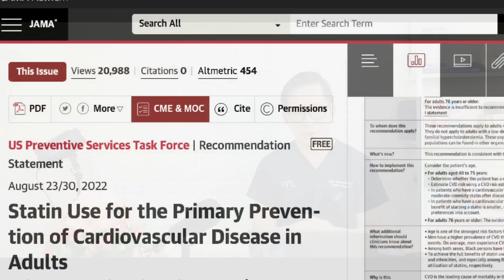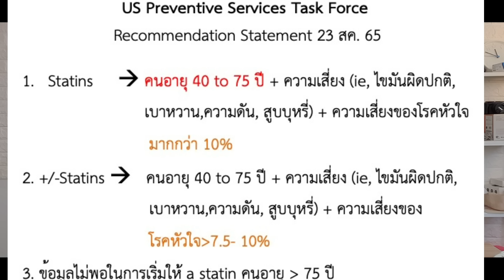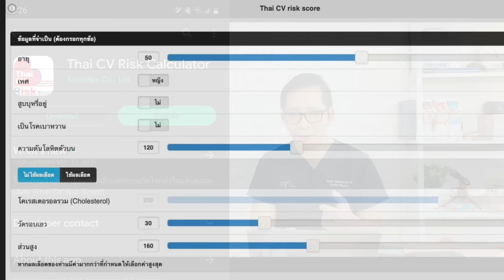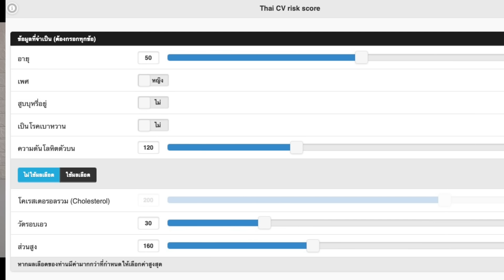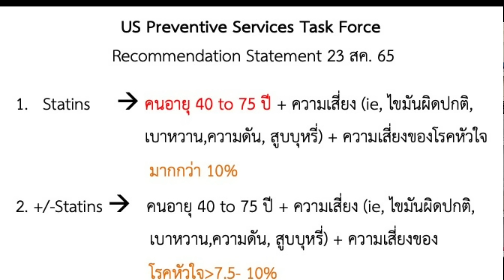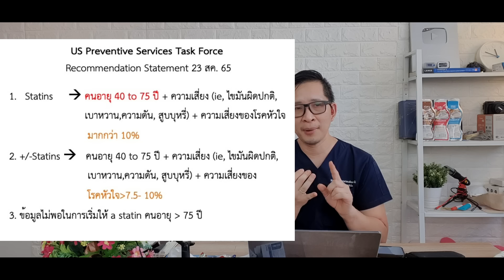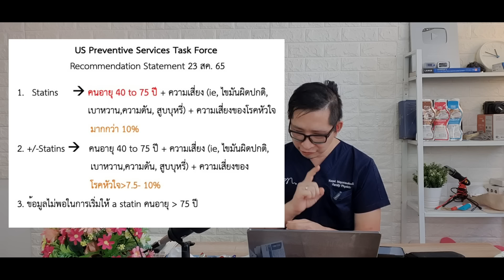อย่าใช้ยา/ไม่ใช้ยา ลดไขมันหากไม่ฟังคลิปใหม่ 2022